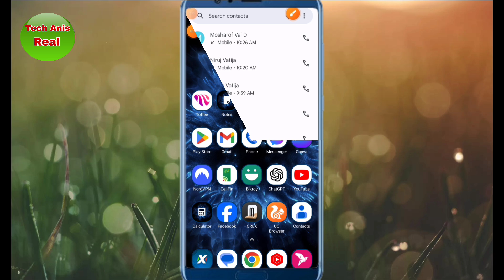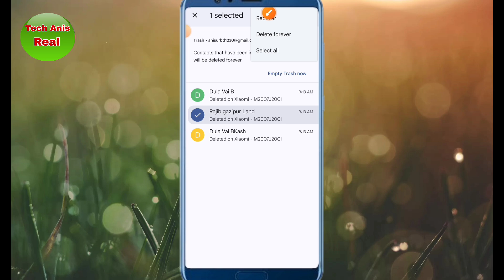স্মার্টফোন থেকে মুছে ফেলা ফোন নম্বর উদ্ধার করবেন যেভাবে | Phone Number recovery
ফোন থেকে নম্বর ডিলিট হওয়া কিভাবে ফিরিয়ে আনবেন ফোনের ডিলিট হওয়া নম্বর উদ্ধার করার উপায়
নম্বর ডিলিট হয়েছে ফিরে পাওয়ার উপায়
phone number delete easy way recover